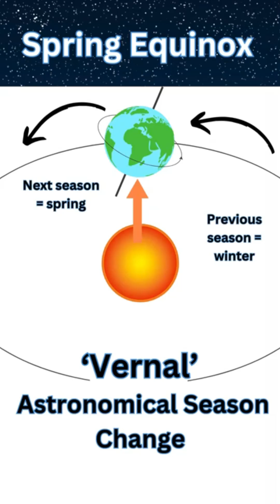Spring Equinox Is On March 20th 2025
Discussing the upcoming spring/vernal equinox on Thursday March 20th 2025, the astronomical start of spring